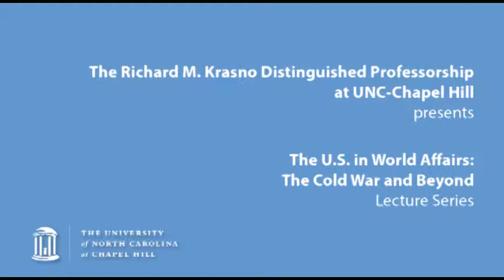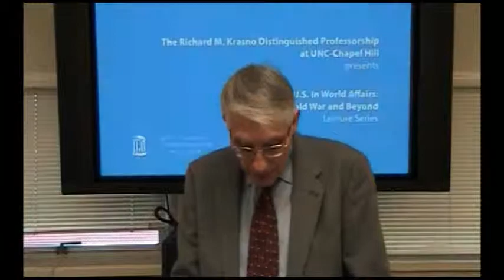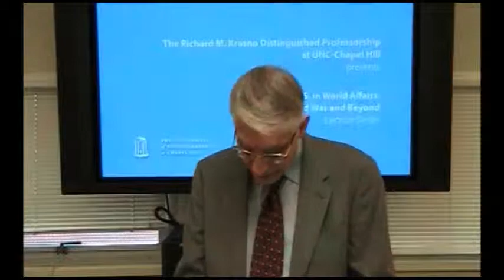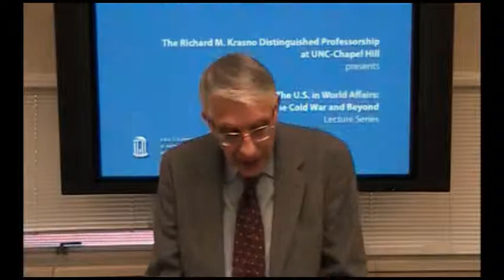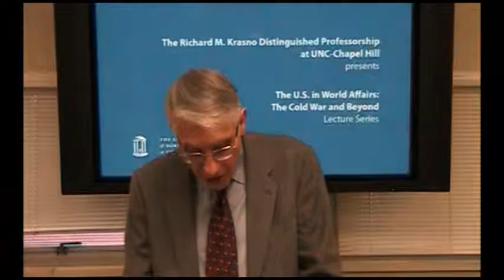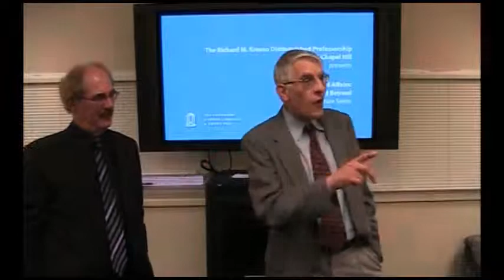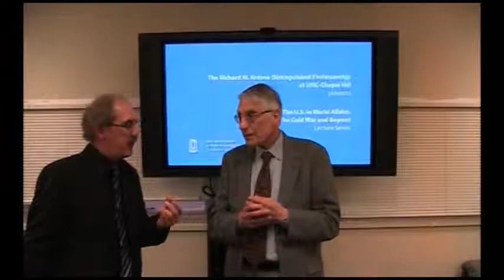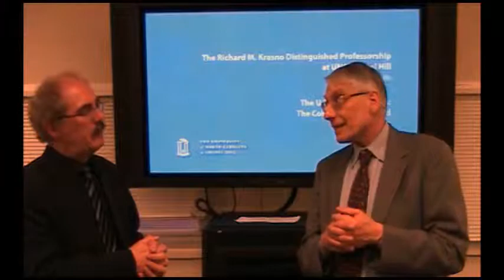Frank Costigliola on George Kennan's imagining of Russia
Prof. Frank Costigliola (University of Connecticut) delivers a lecture Feb. 7, 2013, titled "The Process of Thought in George Kennan's Imagining of Russia." Q & A follows.

"The US in World Affairs: The Cold War and Beyond" lecture series is organized by the Department of History, in cooperation with the Center for European Studies at UNC.

We apologize for the monitor flicker and hope you enjoy the audio.